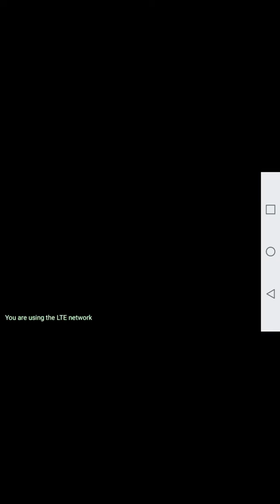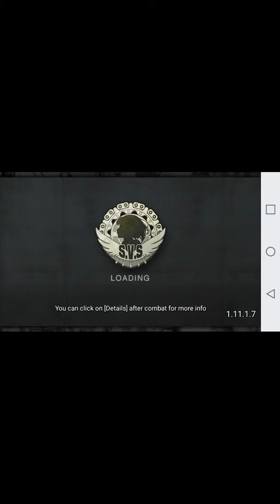Panzer Waltz fight test recording